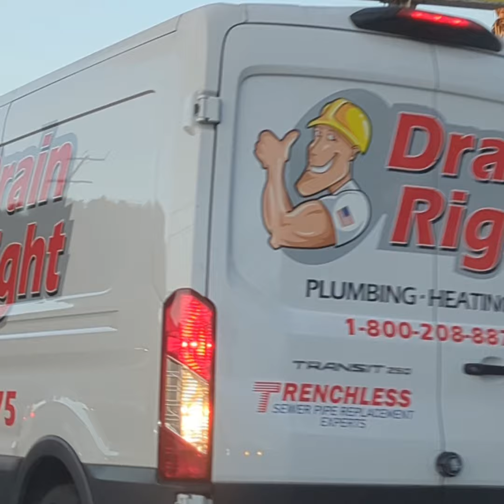Urban Street's Of Southern California...